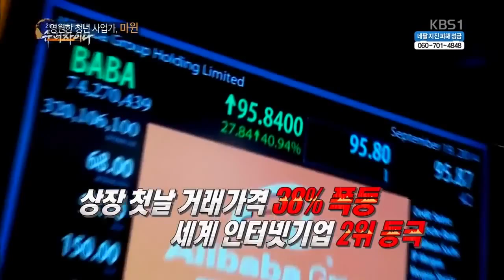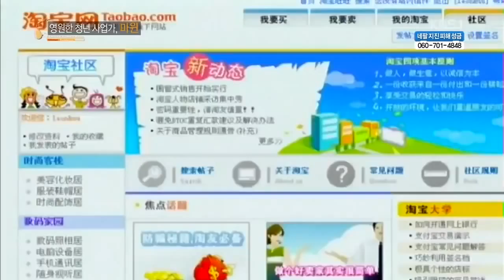Jack Ma speaks in Korea KBS1